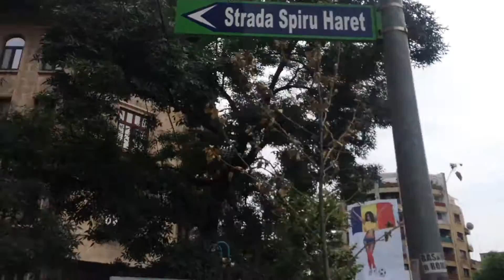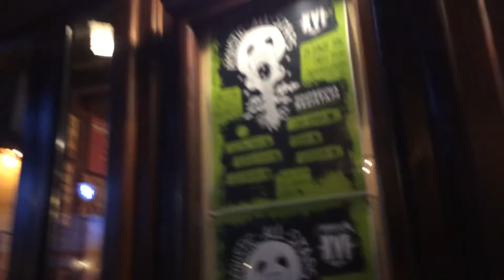Au cantat pentru ea !!!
Episodul aniversar cu numarul 50 e despre doua fete. I-am luat un interviu Ligiei Hojda, inaintea lansarii primului ei single si am fost la Acoustic All Stars, acolo unde s-a cantat pentru Alexandra Furnea.

➤Puteti face donatii pentru Alexandra aici:

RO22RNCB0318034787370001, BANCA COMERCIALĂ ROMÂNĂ